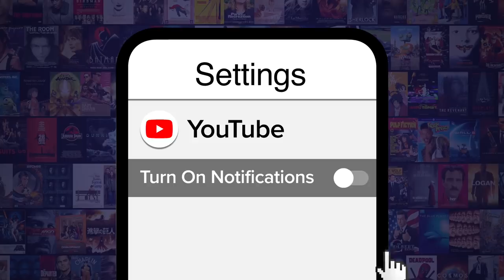Top 20 Greatest Comic Book Movies EVER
The genre doesn’t get any better than this! For this list, we’re looking at the greatest films ever made that were based on comic books or graphics novels - including both the superhero and non-superhero variety. Our countdown includes “Black Panther”, “Deadpool”, “Thor: Ragnarok”, “The Dark Knight”, “V for Vendetta”, and more! Did YOUR favorite comic book movie make the list?